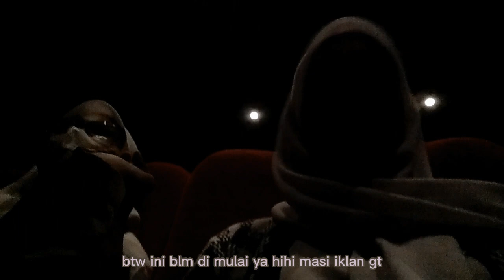WEEKLY DAYS🌈bazar in the school, take away gacoan, horor movies ฅ'ω'ฅ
♪ ♬ ヾ(´︶`♡)ﾉ ♬ ♪

what i use ʕ•ﻌ•ʔ
handphone : oppo a37
editing         : capcut, inshot